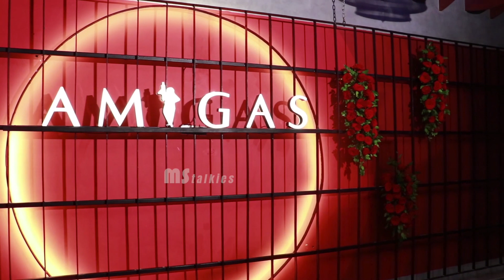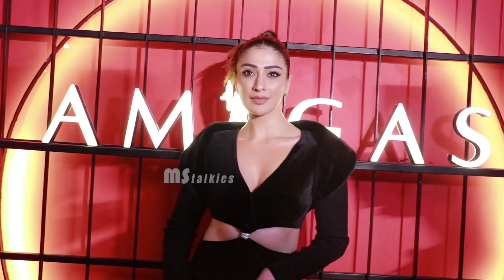Actress Lakshmi Rai Launches Amigas Bar & Kitchen Launch | MS Talkies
Watch LakshmiRai Launches Amigas Bar & Kitchen Launch